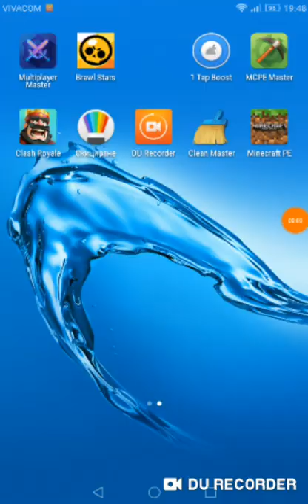Minecraft mini games ep 2